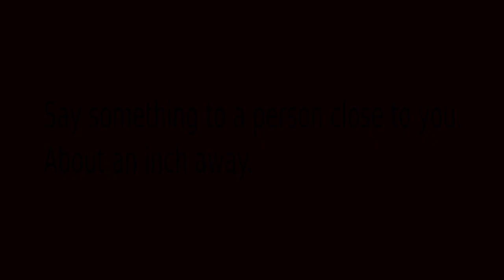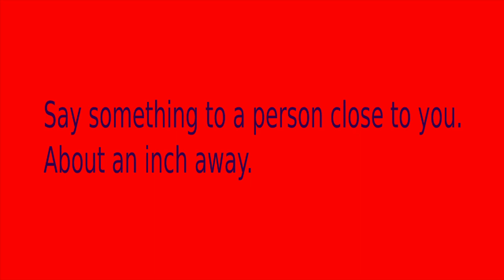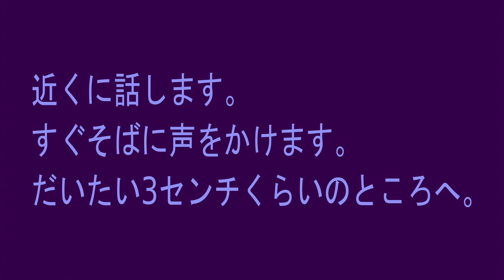Flute Solo: Closeness